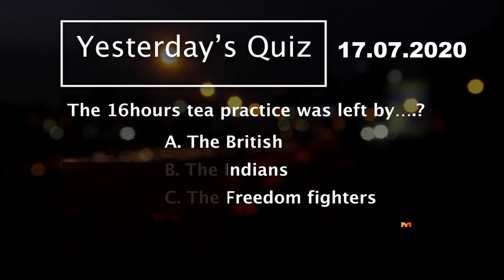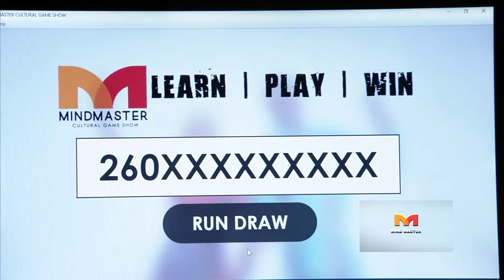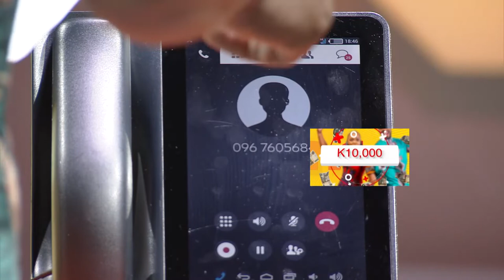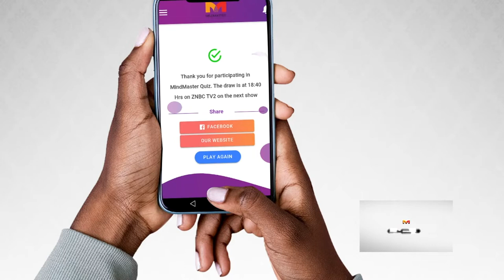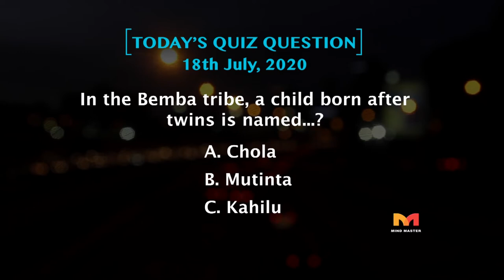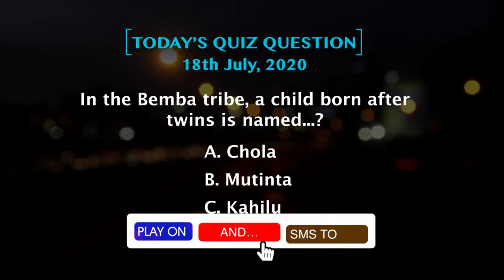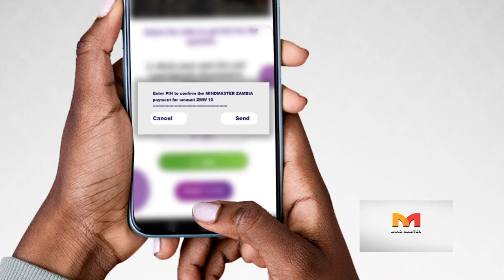MINDMASTER Game show S03 E18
Zambian names  video